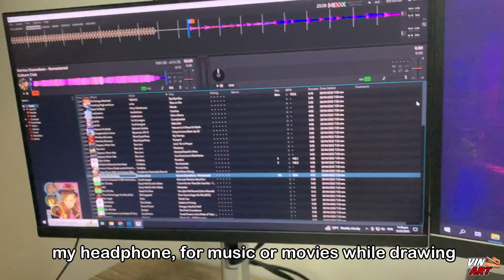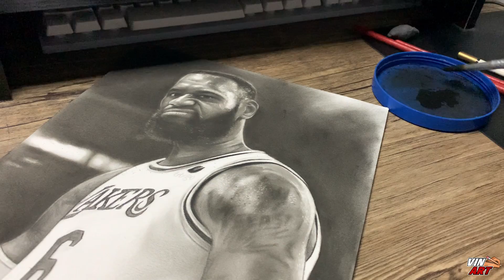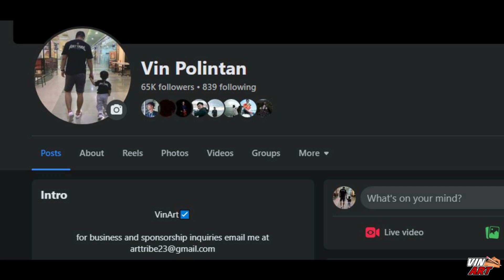Drawing LeBron James in 5 days!! I didn't expect the quality to be like this!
materials used:
Vellum board
Staedler Mars Lumograph
Naked brush
Arco Brush
Pencil Eraser/Kneaded Eraser